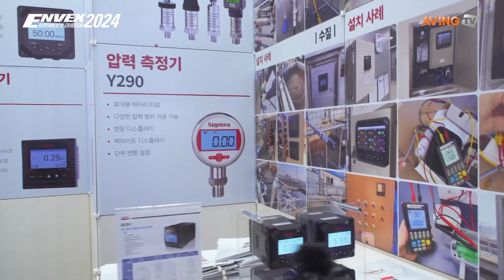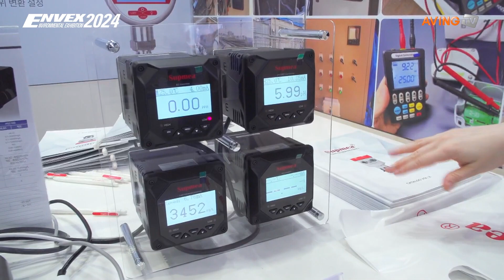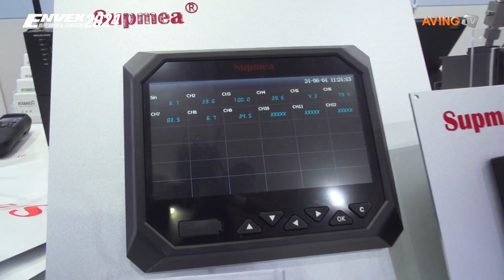스타코 인스트루먼트, 수질 측정 장비 소개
스타코 인스트루먼트는 오는 6월 3일(월)부터 5일(수)까지 3일간 서울 코엑스(COEX) A홀에서 열리는 'ENVEX 2024(제45회 국제환경산업기술&그린에너지전)'에 참가한다고 밝혔다.

한편, 45회째를 맞은 ENVEX 2024는 국내 대표 환경기술&탄소중립 전문 전시회로, 한국환경보전원, 한국수자원공사, 한국환경공단, 한국환경산업기술원, 수도권매립지관리공사, 한국환경산업협회가 주최하고 한국환경보전원이 주관한다. △수질 △대기 △폐기물 △측정분석기기 △친환경 상품 △수변구역 생태 복원 △해수 담수화 △화학 등 환경산업기술 분야와 △탄소 포집 △친환경 자동차 산업 △수소 △태양광 및 태양열 △풍력, 소수력, 지열 △해양 △바이오가스 등 탄소중립 분야가 전시 소개된다.